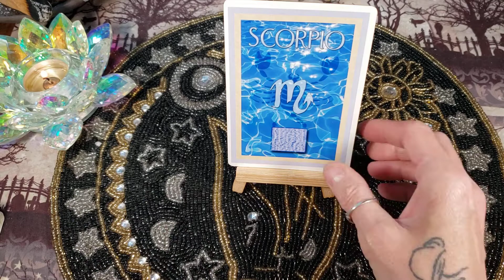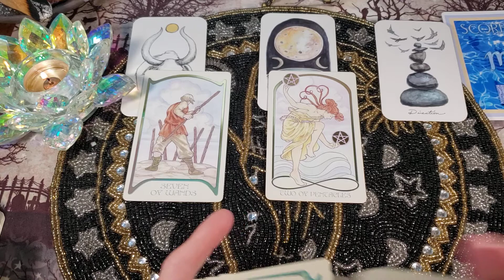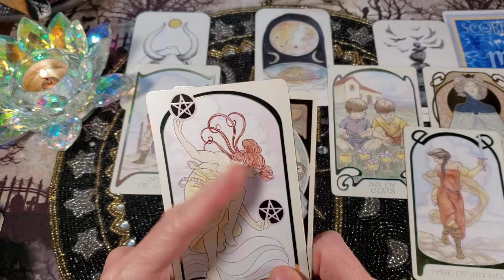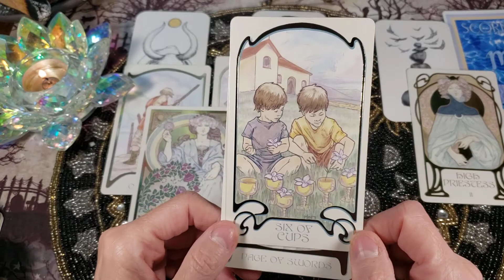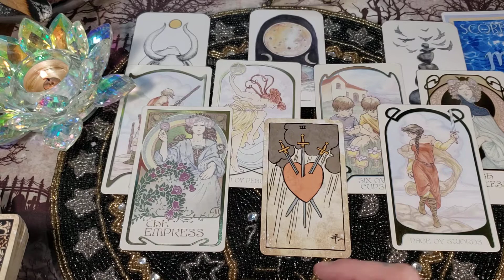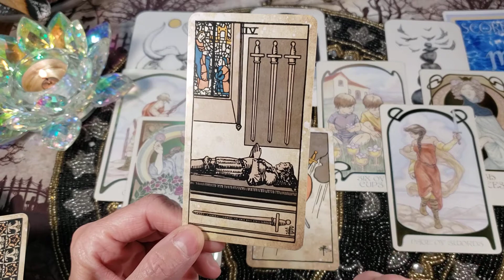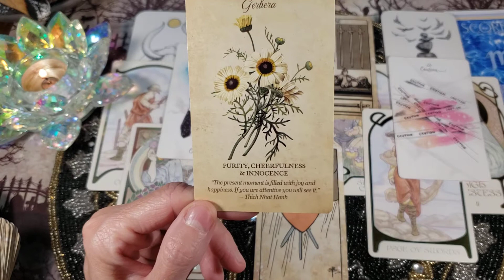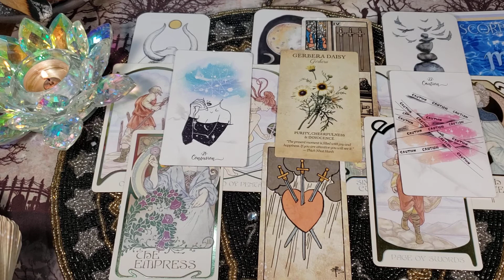♏ Scorpio ♏ COMMITTED LOVE 💘 May 2022 General Reading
Don't get so caught up in 'your world' that you forget to LIVE your life!

Welcome Scorpio to your May 2022 Committed LOVE reading. This reading will not resonate with everyone,  so please take what you need to hear for your situation and leave the rest.

Decks Used:
Ethereal Visions Tarot
Tarot Vintage
Roots and Wings Oracle
Botanical Inspirations